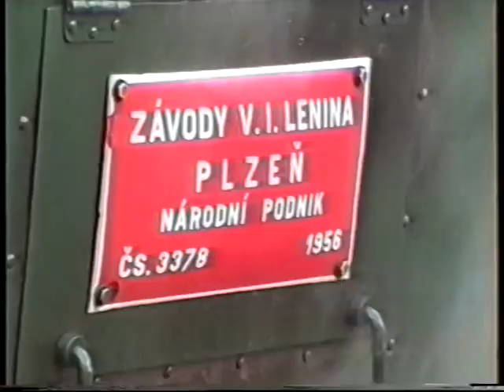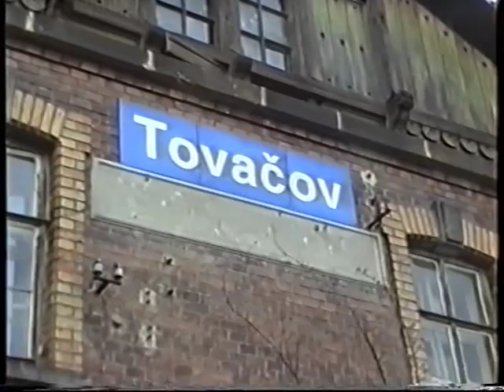110 let trati Kojetín - Tovačov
Video zachycuje zvláštní vlak vypravený při příležitosti 110. výročí trati Kojetín - Tovačov. V jeho čele se představila olomoucká parní lokomotiva Rosnička 464.202.

Datum: Ne 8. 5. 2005
Autor videa: Ing. Miroslav Řihák